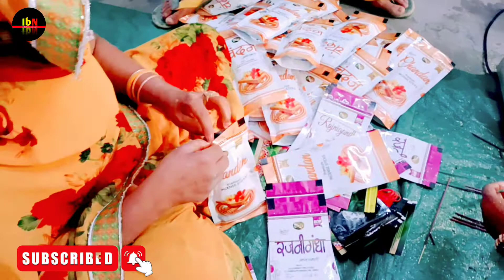जीपर अगरबत्ती कैसे बनता है/premium agarbatti banaye... India Business News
जीपर अगरबत्ती कैसे बनता है/premium agarbatti banaye...

agarbatti ka sell kaise bdhaye,
agarbatti sell badhane ka asan tarika,
agarbatti sell dubble,
agarbatti sell badhaye,
अगरबत्ती पैकिंग के वीडियो,
agarbatti machine spare parts,
अगरबत्ती स्पेयर पार्ट,
agarbatti banane ki machine,
agarbatti banane wali machine,
agarbatti business,
agarbatti business in hindi,
new business,
patal banane ki machine,
kam lagat ka business,
agarbatti business,
agarbatti business in india,
agarbatti franchise,
agarbatti ka business,
agarbatti ka business kaise karen,
agarbatti kaise banate hain,
india Business News,
agarbatti kaise banti hai,
agarbatti machine,
agarbatti making,
agarbatti sealing machine,

agarbattiseal, India Business News @BusinessKaRaj